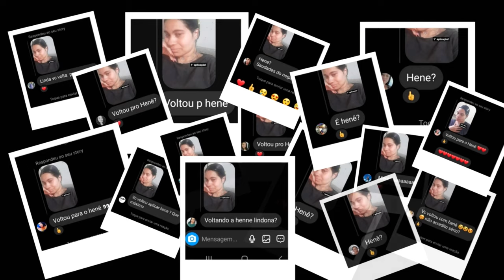Voltei para o henê? | Assista o víde o entenda porque vou voltar para o henê apos 5 anos sem henê?